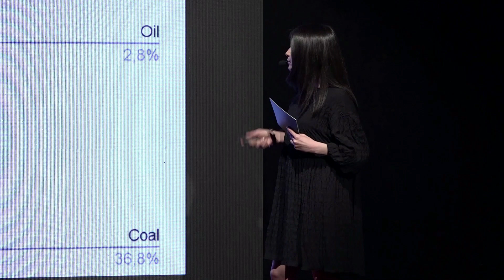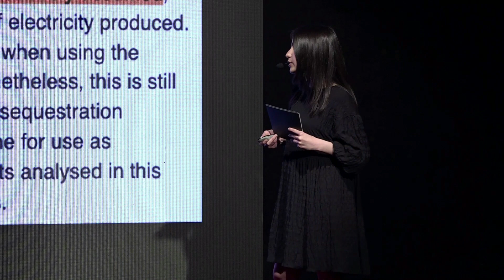Behind Its Mask: Hydropower | Nazlı Zeynep Demir | TEDxYouth@ALKEV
One of the biggest challenges that the humanity faces in the 21st century is the climate crisis and providing growing societies with energy. Hydropower, short for hydroelectric power, is classified as a renewable and environmentally sustainable resource, as it relies on the kinetic energy of flowing water to generate electricity. Since hydropower doesn't cause direct greenhouse gas emissions, it is often considered a “clean” form of electricity generation. However, as sustainable energy is coming of age, we have slowly started to notice the consequences that damming natural waterways can have on the environment and whether hydropower really is a "clean" or a "sustainable" way of producing energy came into question. In order to shed some light on the topic, Zeynep discusses the environmental impacts of hydropower and its contributions to energy and development gains in her talk. Nazlı Zeynep Demir is an IB student in ALKEV High School in Istanbul. Zeynep, who is interested in alternative energy systems and environmental science, talks about the unspoken truth behind the impacts of hydroelectric power. This talk was given at a TEDx event using the TED conference format but independently organized by a local community.